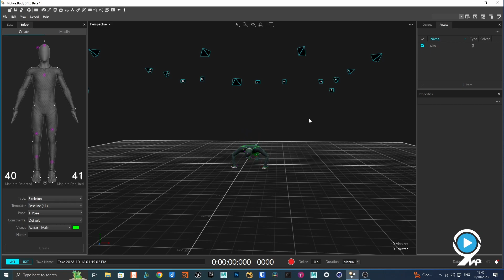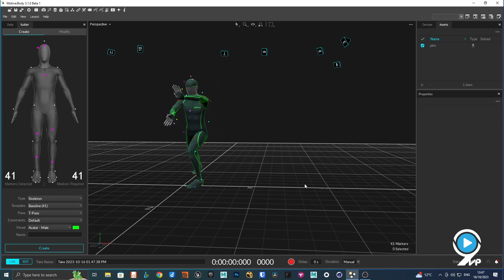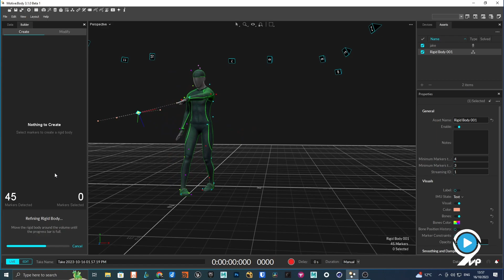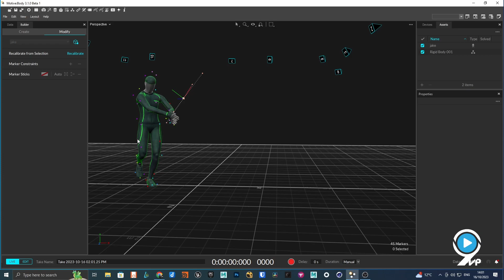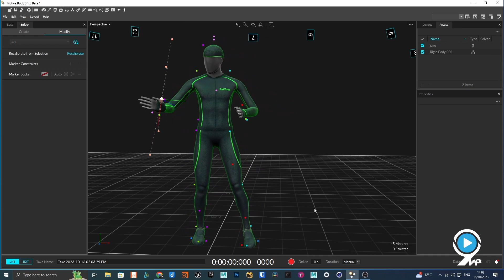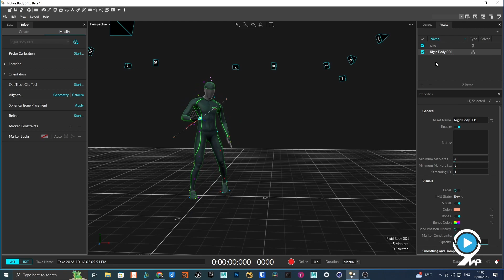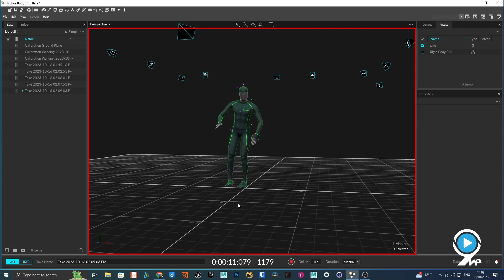Optitrack Motive 3.1 First Test - Virtual Production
First day of fun...I mean first day testing Motive 3.1 and I must say OptiTrack you've done an outstanding job! So many issues from 2.X have been resolved making the clean up process likely to be a breeze, well done!

Still some things to learn as naturally, things have been moved around in there but here's 6 mins of me having fun...I mean testing, no clean up.

Also safe to say, I will not be taking any motion capture performers job any time soon :o)